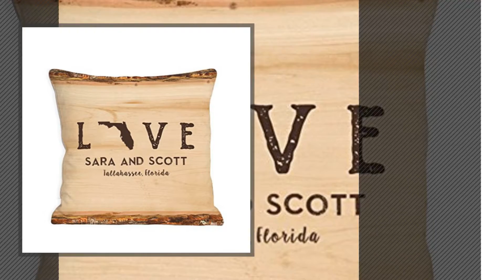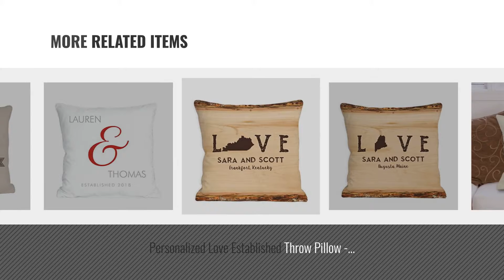Top 10 Giftsforyounow Throw Pillows [2018]: Personalized Couples Throw Pillow, 14.5", Removable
Black Friday / Cyber Monday Personalized Couples Throw Pillow, 14.5", Removable Pillowcase by GiftsForYouNow

Black Friday / Cyber Monday Personalized Love Established Throw Pillow - Florida, 14.5", Removable Sham by GiftsForYouNow

Black Friday / Cyber Monday Personalized Love Established Throw Pillow - Louisiana, 14.5", Removable Sham by GiftsForYouNow

Black Friday / Cyber Monday Personalized Love Established Throw Pillow - West Virginia, 14.5", Removable Sham by GiftsForYouNow

Black Friday / Cyber Monday Personalized Love Established Throw Pillow - Michigan, 14.5", Removable Sham by GiftsForYouNow

Black Friday / Cyber Monday Personalized Welcome Grandma & Grandpa's Nest Throw Pillow-Black Back, 18 sq. by GiftsForYouNow

Black Friday / Cyber Monday Personalized Love Established Throw Pillow - Maine, 14.5", Removable Sham by GiftsForYouNow